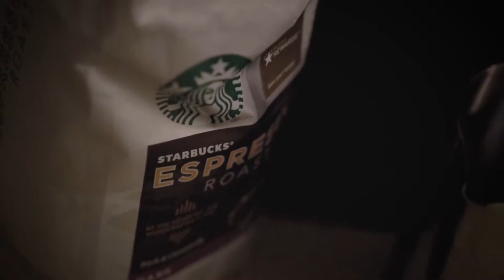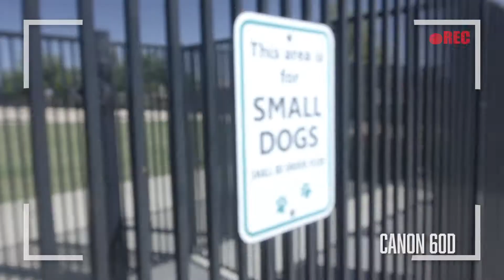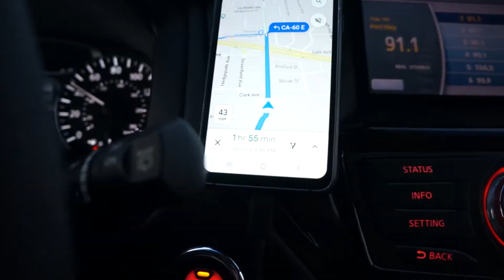VLOG 98: I Bought an Espresso Machine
Pretty excited to have purchased my first espresso machine.